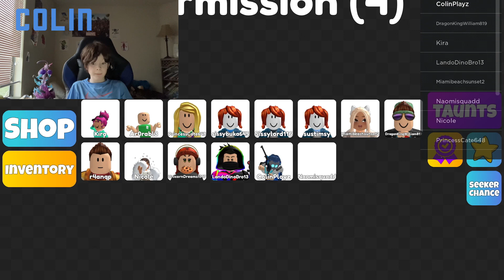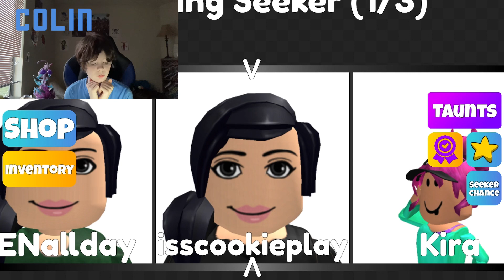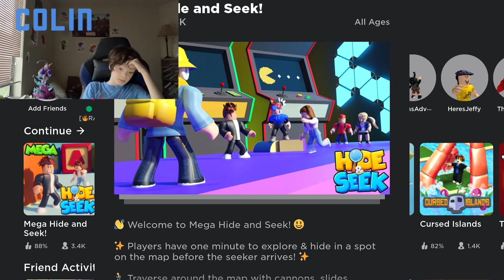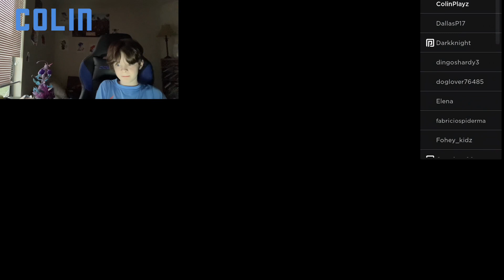Playing roblox with Colin and also a surprise